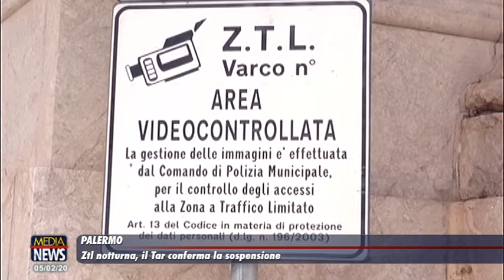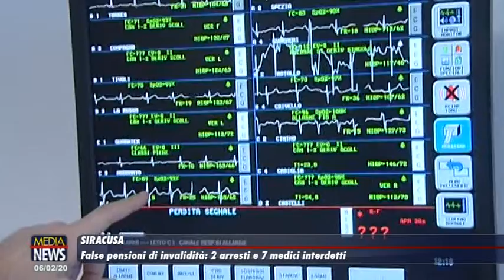Medianews 09/02/20 2a edizione